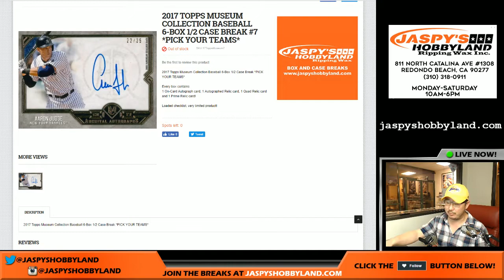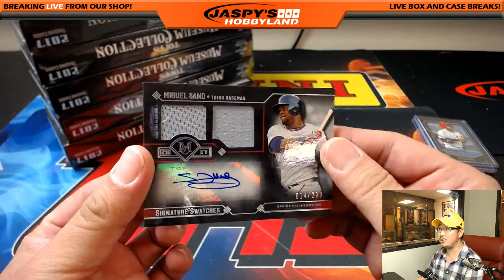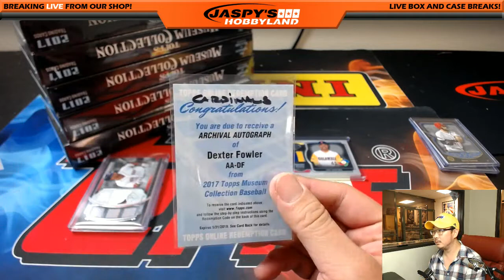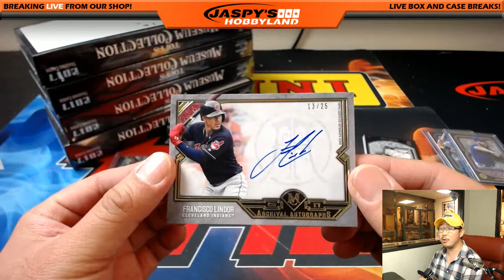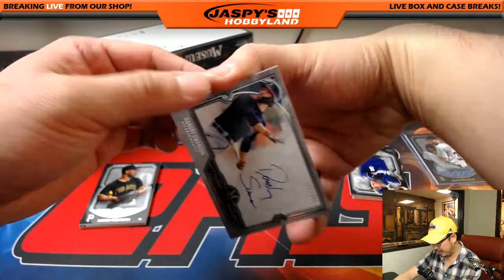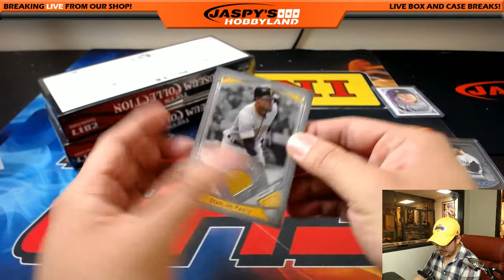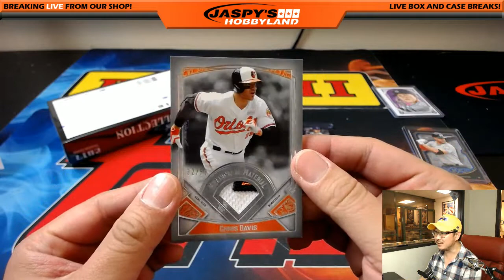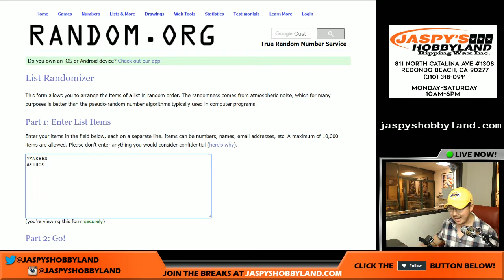Thurs., 6/22/17 [6Box (1/2) PICK YOUR TEAM] #7 - 2017 Topps Museum Collection MLB Baseball